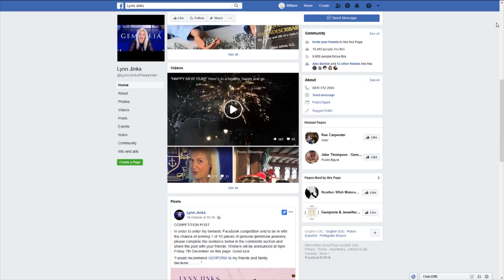Lynn Jinks Facebook competition!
Win one of 10 pieces of Jewellery by entering Lynn's competition on Facebook!